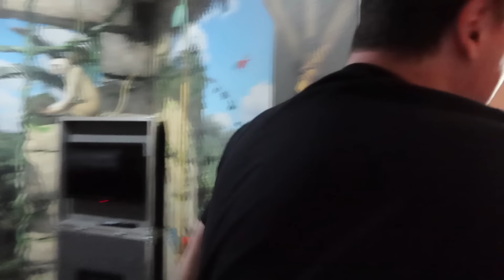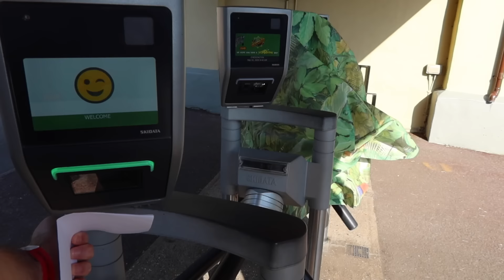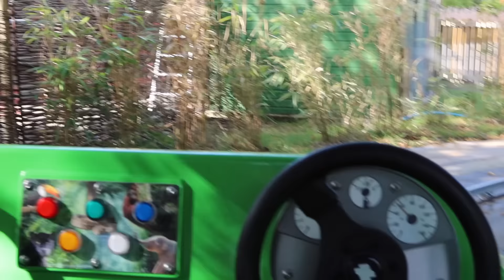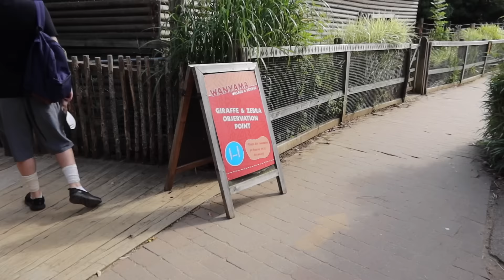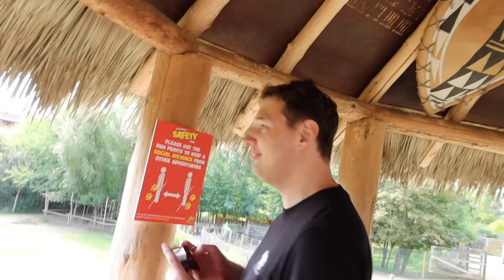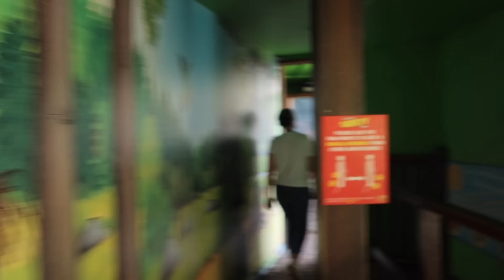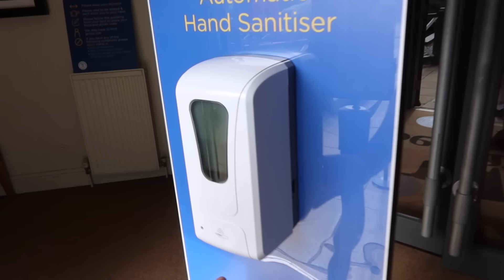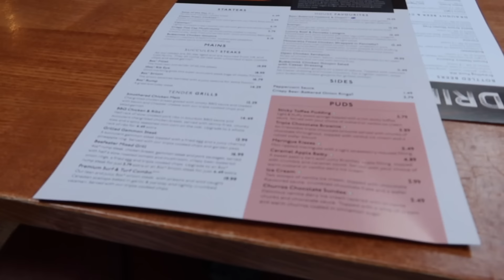Chessington World of Adventures Vlog | Day 2 | September 2020 | Azteca Hotel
Join Gary C and I for a short-break at Chessington World of Adventures. Today we check out of the Azteca Hotel and venture into the park for a morning of rides, animals and fun! We conclude our little staycation with a light lunch at the Monkey Puzzle.

Both of our living situations and comfort levels have made this vlog series possible. Of course, not everyone will have the same considerations as us and guidelines are changing regularly and by region. With this in mind, please note information and opinions shared in this vlog may change and that we are both exercising caution and doing what we personally feel safe and comfortable doing, in trialing bringing you new content. These are tricky times to navigate and I recommend only doing what you feel comfortable doing, based on your personal circumstances.

In today's vlog, Gary and I wrap up our stay at Chessington World of Adventures' Azteca Hotel. Leaving our Monkey Kingdom room, we wander down to the park for a morning of adventures.

We utilise the hotel's early rider time to enjoy The Vampire and the new Rainforest land, including the new Jungle Rangers attraction. After, we journey to the Wanyama Village & Reserve area of the zoo. Here we see Giraffe, Zebra, Antelope and Ankole Cattle. No goose unfortunately.

After skipping the hotel breakfast, we choose to get some donuts and coffee for Brunch before a little explore of the Chessington gift shop. We then head back into the 'Trail of the Kings' to see the Gorillas which we skipped the day before due to a line. We conclude our visit with a light lunch at the Monkey Puzzle Beafeater restaurant down the road from the park. We also recap the trip and how we felt overall.

Thank you for your patience and understanding whilst I look to find new ways of brining you fun content to make your Sunday evenings a little more magical. Whilst current guidelines and travel restrictions do not make a trip to Disney possible right now, I hope to return when I am able and comfortable doing so.

NOTES:

I'm Adam Hattan, a family-friendly certified who focuses on bringing you family friendly videos that are fun for the whole family to enjoy (parental guidance is always recommended for all videos). I film on a canon G7X Mark III (3) compact camera. Whilst this camera does have some focussing issues (normally depending on the lighting), I do like the quality, ease of use and how compact it is.